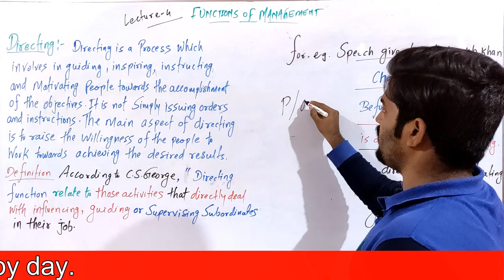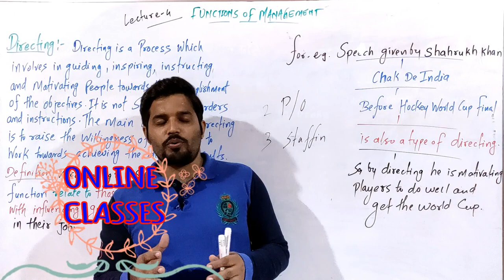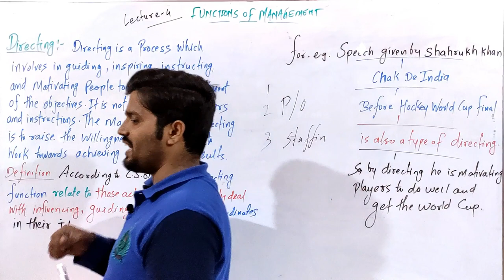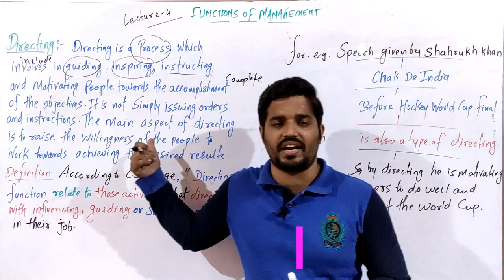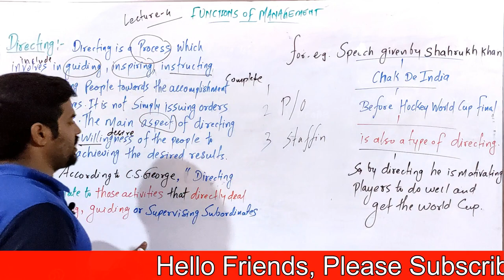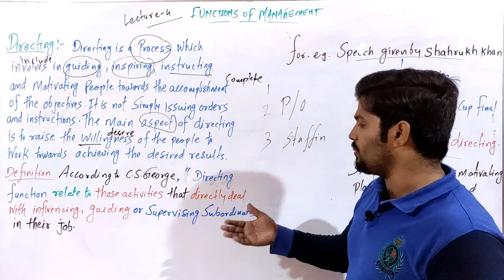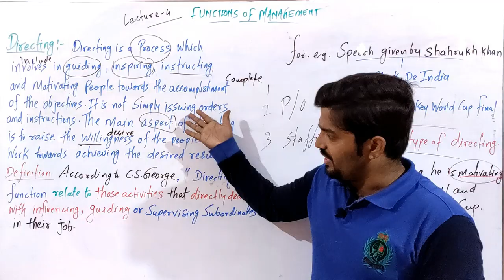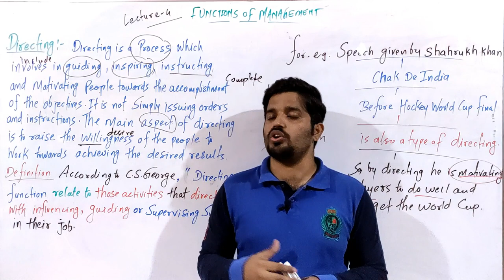#4 | Functions of management | Online classes | what is directing | directing process hsc | satyadev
online classes
online classes satyadev

hi friends,

friends, in this video i have discussed the functions of Management. in this video you will get to know the how many functions of management.
this is the 4th lecture of functions of management. i will upload total 8 lecture to explain functions of management. so, after watching this lecture you must watch the remaning 4 lectures also. so, please subscribe to my youtube channel and share with your friends and relatives.
we are making education easy and interesting.

Principle of Insurance | Principles of Insurance in Hindi | Basic Principles of Insurance | Types of Insurace

Single Entry System in Account by Online Classes

Single Entry OR incomplete records of accounting system class 2

Online classes,
what is directing,
directing process,
 hsc,
satyadev,
Directing,
features, importance, chapter 7 functions of management, elements of directing, important questions of ocm, important questions of economics, important questions for board exam, importance of directing, features of directing, directing process by online classes, online classes,